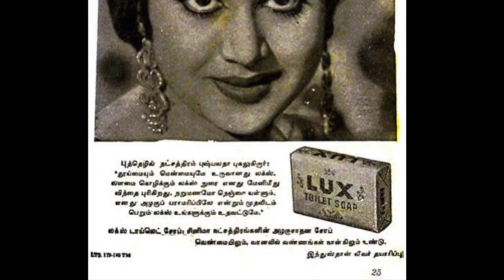புத்தம்புது மேனி இசைத்தேனீ - puthampudhu mEni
சுபதினம் 'படத்தில்
P சுஷீலாவும்  பாலமுரளிகிருஷ்ணாவும்
 கவி வாலி பாடல் -  K V மகாதேவன் இசையில்
ஆரம்பத்தில்  beach towel  கட்டிக்  கொண்டு  வரும் முத்துராமன்
உடை மாற்றி விட்டார் , நன்றி
சாதாரண லதா  அல்ல -புஷ்பலதா
இதே படத்தில் :